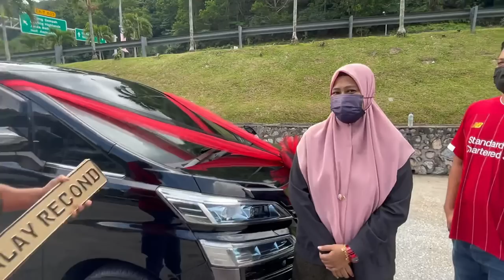MRCDelivery| Toyota Vellfire Z 2018 | SPEC 8 SEATER PILIHAN RAMAI ? MRC memang selalu suprise kee ?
Assalamualaikum dan Selamat sejahtera kepada seluruh peminat dan pengikut MRC TV. 🚗

Dengar dengar banyak yang dah boleh beroperasi 😍 boleh dah sesiapa yang mencari kereta idaman contact MRC Team dgn klik link whatsapp di bawah😁

Terima kasih atas sokongan anda yg tidak berbelah bagi dan sesiap yg ingin mendapatkan kereta impian anda, boleh klik link whatsapp dia bawah✌🏻✨

Alhamdulillah customer² kami yg berurusan melalui online sahaja berasa amat gembira dan berpuas hati dari service kami di MRC TV. Tidak perlu ke showroom dan berjumpa, hanya duduk santai di rumah tunggu kereta sahaja
Apa tunggu lagi, boleh klik link WhatsApp di bawah dan dapatkan kereta impian anda :-